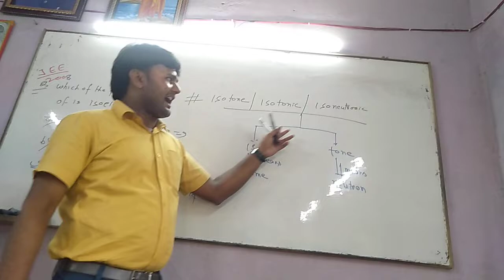August 5, 2022